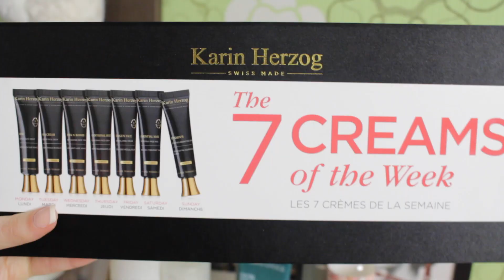✩ Как Сузить Поры? ✩ Мой Обновленный Уход За Лицом ✩ Март 2015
Косметика предоставлена на мой выбор для обзора.

Всем привет! Меня зовут Таня. Я бьюти блоггер и обожаю все, что связано с миром красоты и моды.